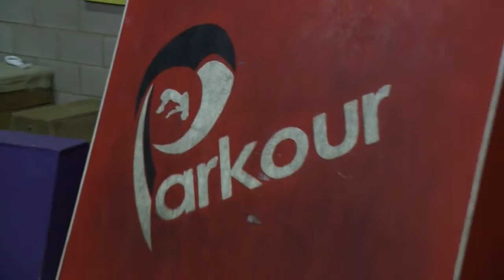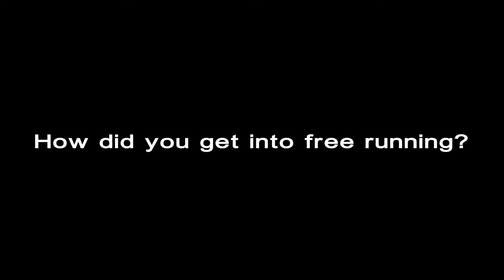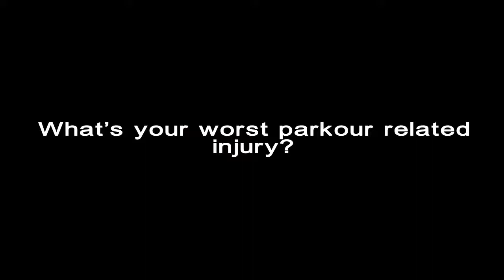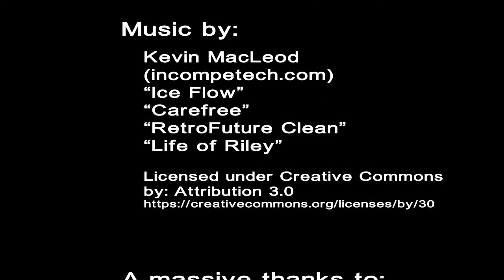"The Freedom of Movement" (University Documentary)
'The Freedom of Movement' covers the annual parkour open night at Paramount Parkour in Milton Keynes, discussing why people have such admiration for the new sport